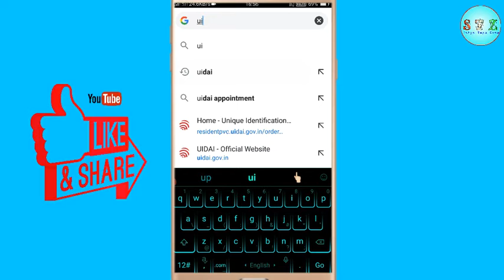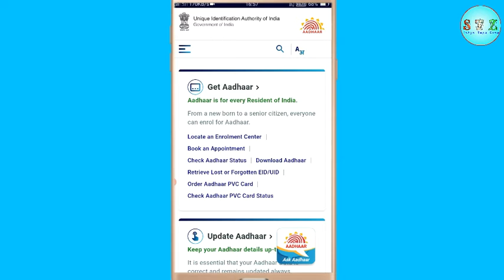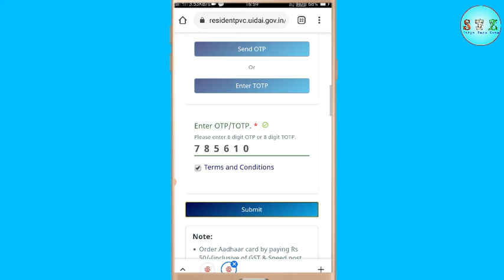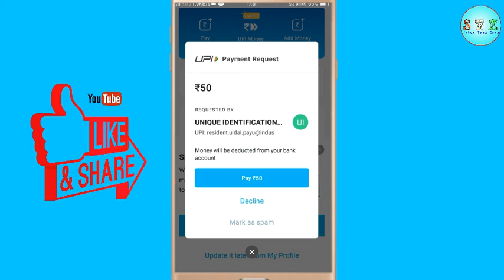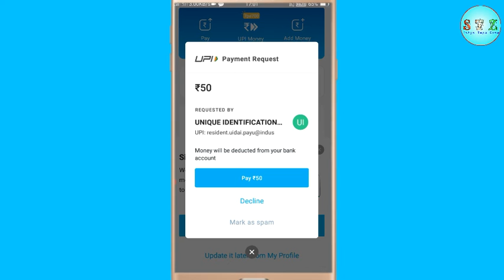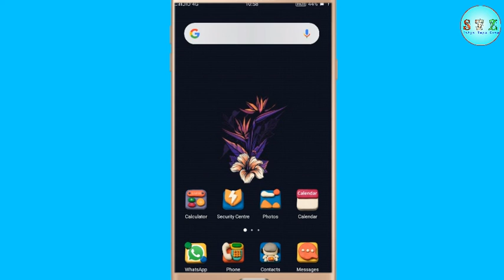PVC Aadhar Card Online Order Kaise Kare | How To Apply PVC Aadhar Card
Video Banane K Liye Use Karta Hu Ye Sab